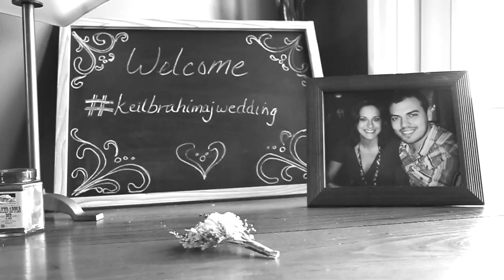Wedding Introduction Video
We take Ordinary Venues and Create Elegant Atmospheres for your Wedding or Special Event. We Entertain and Engage Your Guests with our DJ's, Photo Booths, and Live Musicians while our Photographers and Videographers Capture all of the Fun in Stunning HD!

Share Your Dream Wedding Vision with Us! We will Create a Custom Package that Makes Your Dream Come True!

Tell Us about Your Special Event! We will Help You Create an Unforgettable Experience for Your Guests!